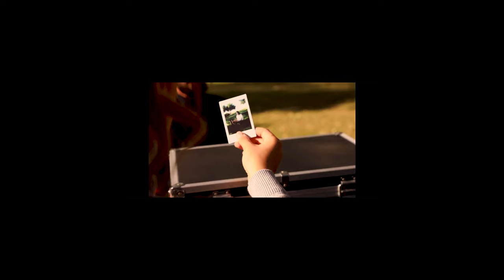FTMA M138 Fall 2021 Short film by Tal Toker